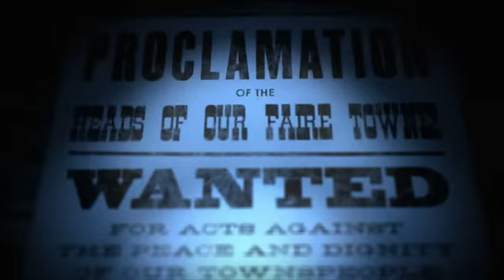Ramona Falls - I Say Fever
"I Say Fever" - the first video from the Ramona Falls debut album Intuit.   Directed by the ridiculously talented Stefan Nadelman, winner of a 2003 Sundance prize for his 22 minute film 'Terminal Bar', a prolific animator in the commericial field and the mastermind behind the Menomena Evil Bee video.

Ramona Falls is Brent Knopf's first solo venture, but he has an extensive musical resume as part of trio Menomena (an indie rock band from Portland, OR, that's snagged plaudits from such tastemakers as Pitchfork Media and the New York Times.)

Directed and Animated by Stefan Nadelman
Produced by Tourist Pictures